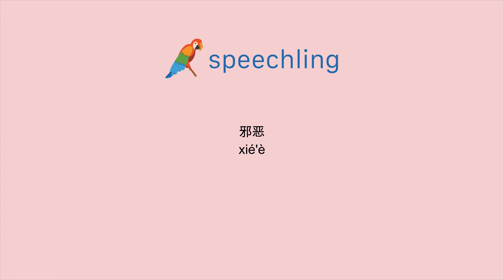중국어(간체)로 "악한" 말하는 법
남자 목소리 :
邪恶

여성 목소리 :
邪恶

남성 음성 번역 :
악한

여성 음성 번역 :
악한